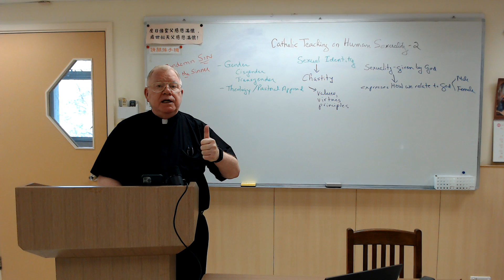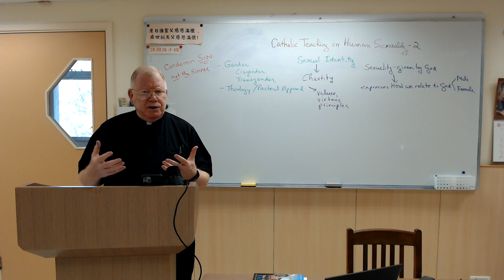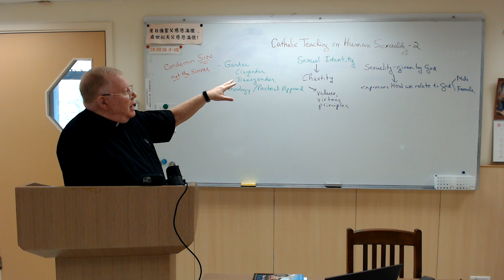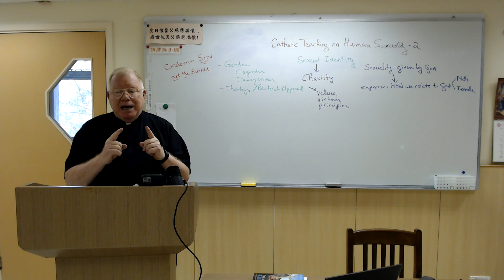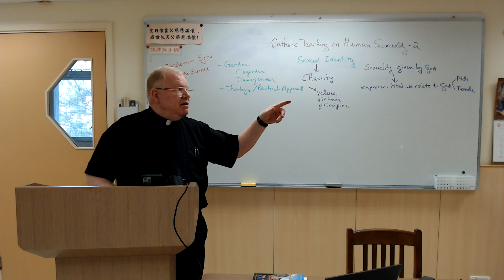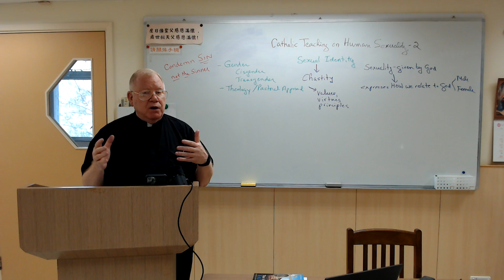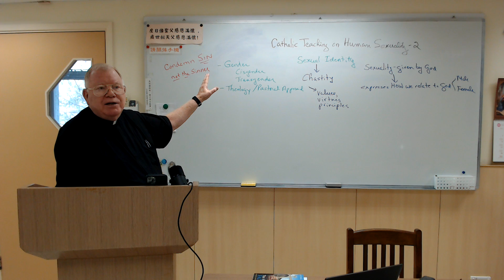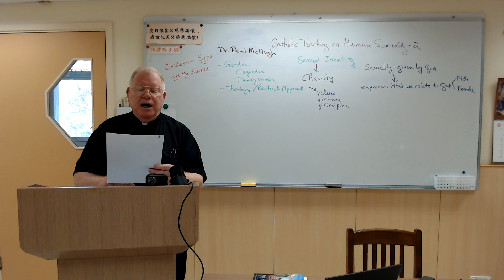RCIA Catholic Teaching on Human Sexuality Part 2